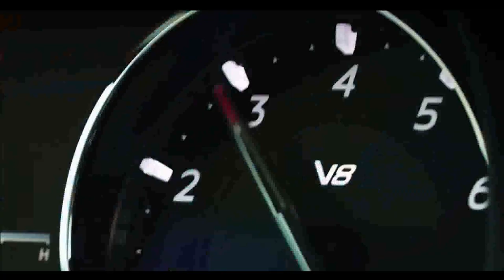MASERATI GHIBLI QUATTROPORTE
A Maserati está renovando completamente o seu portfólio após a apresentação do Ghibli Hybrid no mês passado. O menor dos dois sedãs da marca italiana volta às notícias após o pessoal de Modena lançar a versões Trofeo para o Ghibli. E não apenas isso, pois o Quattroporte, o outro sedã da empresa, também recebeu uma variante mais potente.

Da mesma forma que o Levante Trofeo, os dois sedãs esportivos compartilham o motor 3.8 V8 biturbo feito pela Ferrari. Assim como no caso do crossover, a motorização entrega deliciosos 588 cv e 74,4 kgfm de torque. Em ambos os modelos, a velocidade máxima é de 326 km/h, fazendo com que sejam os sedãs mais rápidos da marca do tridente.

O Ghibli Trofeo é um pouco mais leve do que o Quattroporte Trofeo, então ele é dois décimos mais rápido 0 a 100 km/h, precisando de apenas 4,3 segundos. Enquanto o crossover Levante Trofeo é vendido apenas com tração integral, os dois sedãs esportivos só contam com tração traseira e diferencial traseiro blocante. Um câmbio automático de 8 marchas da ZF transmite a força para as rodas dos três modelos Trofeo.

Além de receber um motor da Ferrari, Ghibli e Quattroporte Trofeo ganharam detalhes vermelhos na carroceria para diferenciá-los visualmente das versões normais. As lanternas revisadas são inspiradas no conceito Alfieri e no 3200 GT, assim como a frente revisada, com uma grade alterada e detalhes em fibra de carbono.